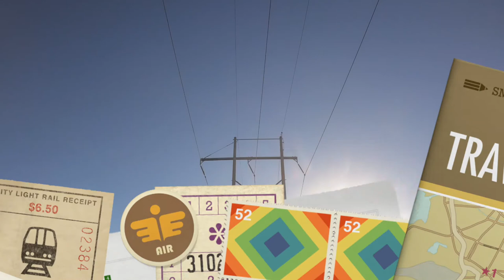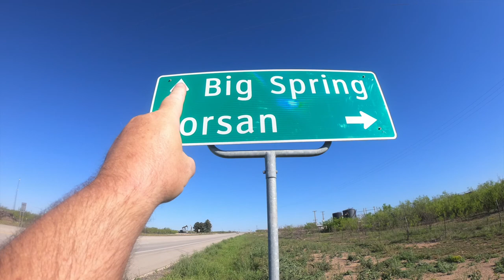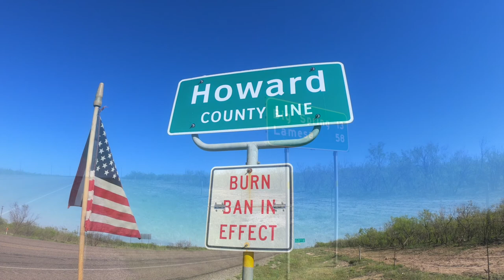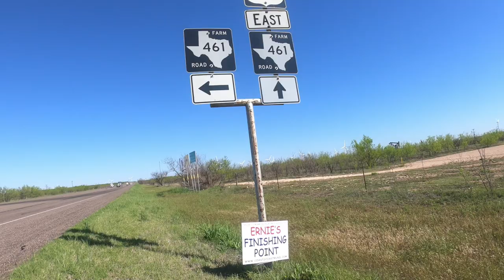Hello Howard County, Texas!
👋 Buh-Bye Glasscock County and Howdee-Doo Howard County..l Cuz it's all Texas, Partner!! 🤠

Probably the 2nd or 3rd "Best Texas weather day!" so far in this bi-polar weather state!! 🤪

Another solo venture for 5-1/2 miles with Trooper Chris on the escort duty took us the remainder of the way out of Glasscock County and lead us right into Howard County, Texas! 😎

Out of the 15 (or so) cows I did get to talk with, only 1 stood their ground and tolerated me while the others stampeded away in a cloud of dust and FrAnTiC mOoOoInG!!! 🐂🐄🐄🐄🐂🐂🐄🐄🐄🐄🐄🤣

I'm not gonna lie... with only 7 folks actually honking and/or waving at me, I am a bit disappointed in today's citizens on Highway 87... 😒🤷‍♂️

Only 2 more legs and then it's right through the center of Big Springs!!! 🥳